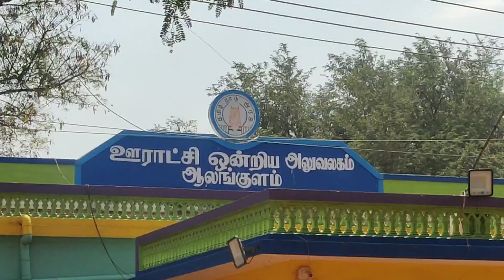ஆலங்குளம் ஊராட்சி ஒன்றிய கவுன்சிலர்கள் கூட்டம்- முக்கிய கோரிக்கைகள் முன் வைப்பு!